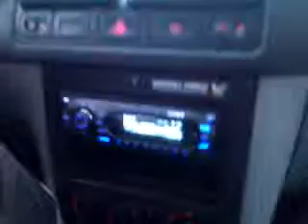Hata Göteborg o Uggla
Vi sjunger i bilen på väg till sälen. Extra bra ljudkvalité